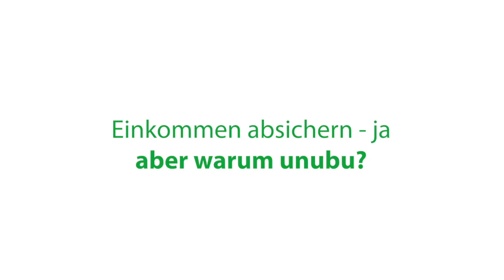OMR-Chef Philipp Westermeyer in Thores Tea Time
Philipp ist einer der größten Podcaster Deutschlands und unterhält mit seinem Wirtschaftspodcast "OMR-Podcast" regelmäßig hunderttausende Deutsche. In meiner Tea Time spricht Philipp über "sein" OMR (Online Marketing Rockstars), das mittlerweile knapp 400 Mitarbeiter beschäftigt und natürlich seinen Podcast, der jährlich über eine Million Euro erwirtschaftet. Wie bereitet sich Philipp auf Gäste wie Uli Hoeneß, Dieter Bohlen, Robert Geiß oder Pamela Reif vor?

Außerdem sprechen wir über die anstehende OMR-Konferenz in Hamburg, zu der wieder 70.000 Menschen aus der ganzen Welt kommen werden.

An dieser Stelle ein großes Dankeschön an Philipp und OMR, das ich meine Tea Time in Eurem Studio aufzeichnen durfte. Ein großes Privileg!

Den leckeren Tee aus meinem Podcast gibt es beim Teekontor Nordfriesland

Gute Gründe:
Kleine Beiträge mit hohem Schutz & Keine Gesundheitsfragen!
Cashback-System – Beitragserstattung bis 500€
Ideale Absicherung bis 75% des Bruttoeinkommens für jede Berufsgrupp